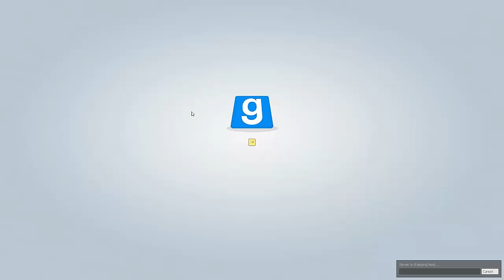TTT (Garry's Mod) //Let's Play TTT #08 [HD]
BESCHREIBUNG AUFKLAPPEN

[SPIEL]
[Folgennummer und -name]
[Internetseite]

--- Team JaBacKLP ---

!! FOLGT !!

Besucht doch auch unseren eigenen Minecraft Server:
IP: mc-infinity.de